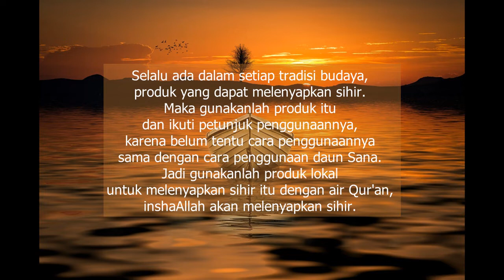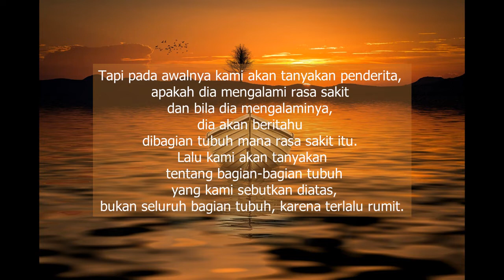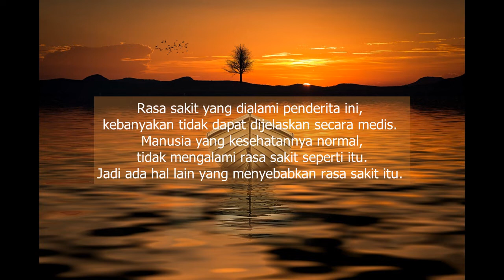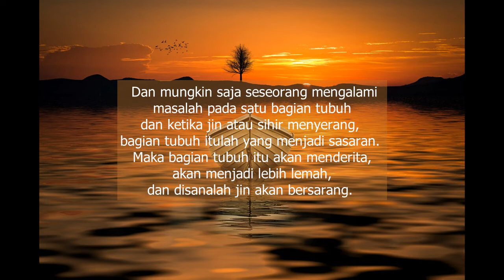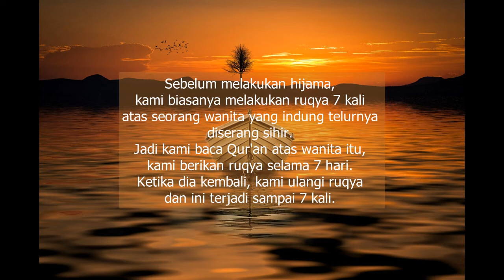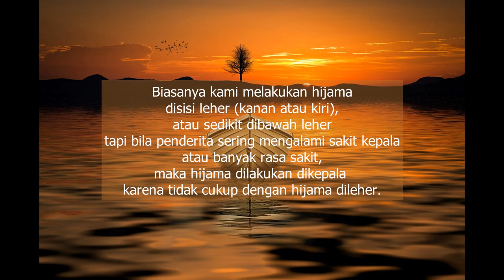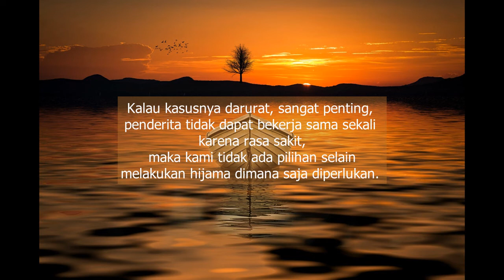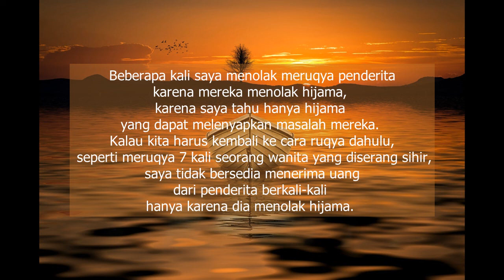Diagnosa untuk Ruqya oleh Ben Halima (text only) - 2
Latihan Ruqya oleh Sheikh Abderraouf Ben Halima (text saja)
Vidio asli :